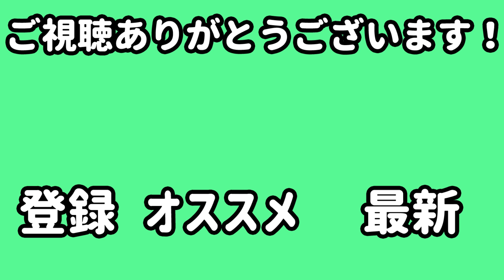世界一の先生による盆栽。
世界の庭園デザイナー・石原和幸先生と一緒に
盆栽を作りました！